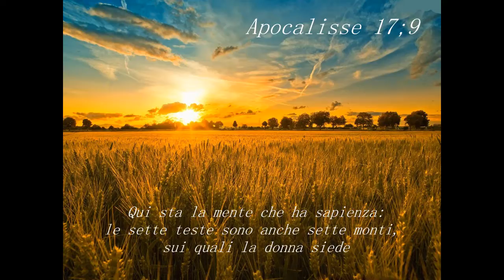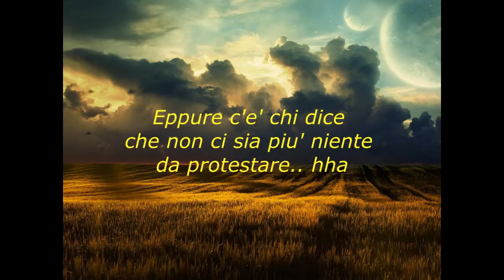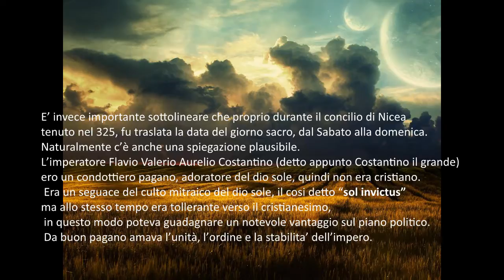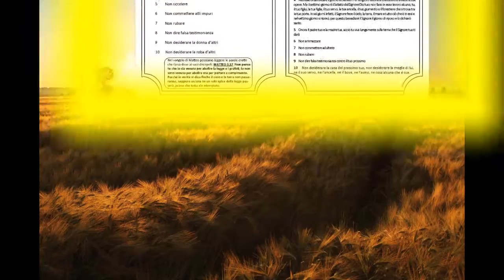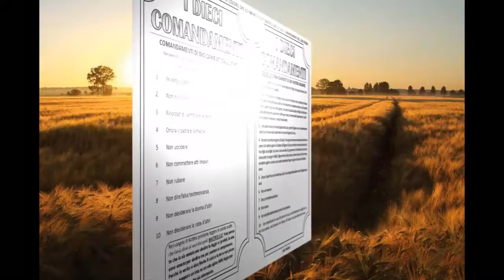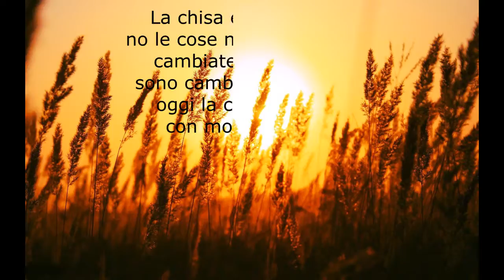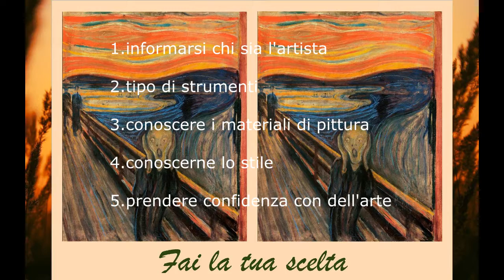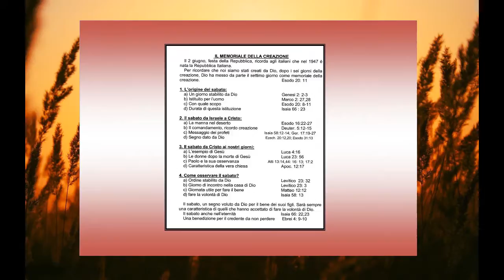il rischio spirituale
L'inganno spirituale di falsi profeti nella storia dell'umanità, vengono approfondite tematiche riguardanti le tavole dei dieci comandamenti modificate dall'uomo e il significato come l'importanza della celebrazione del Sabato contenuto in esse.